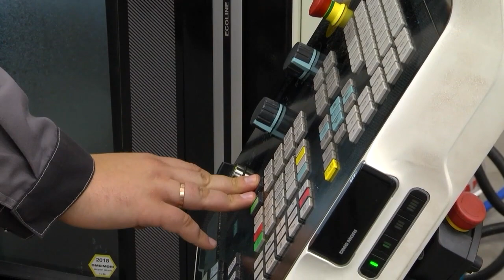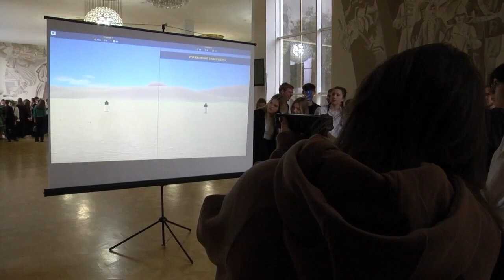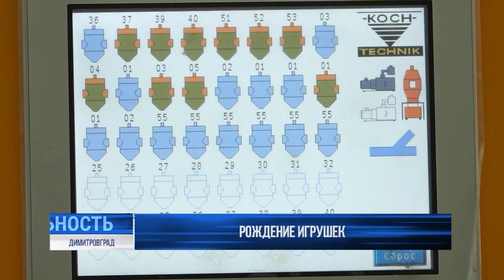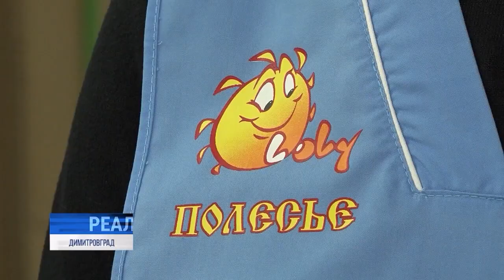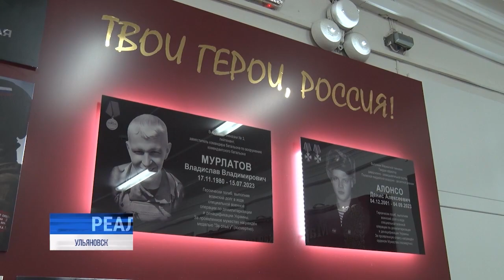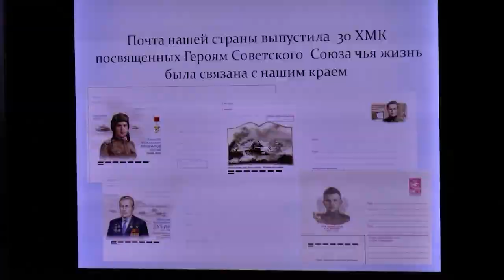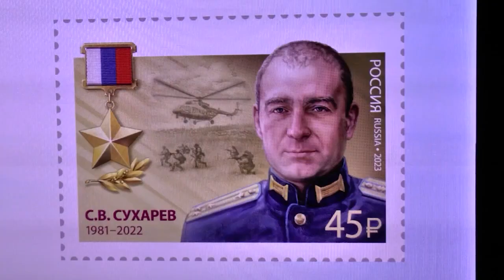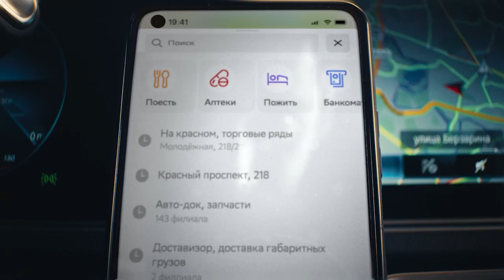Утро с Репортером 13.12.23 | Ульяновск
Оксана Коваль и Владимир Гаврилов уже в студии и готовы будить вас этим зимним утром! Просыпаемся! Смотрим позитивный и полезный утренний выпуск!⠀⠀⠀⠀⠀